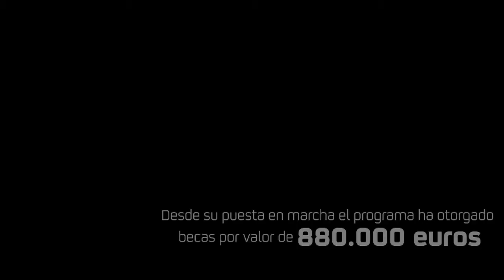Fundación Repsol celebra las becas Consejo Social de la URV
Fundación Repsol y el Consejo Social de la Universitat Rovira i Virgili de Tarragona han entregado las becas convocadas por las dos entidades, a 20 jóvenes estudiantes para el curso 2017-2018.